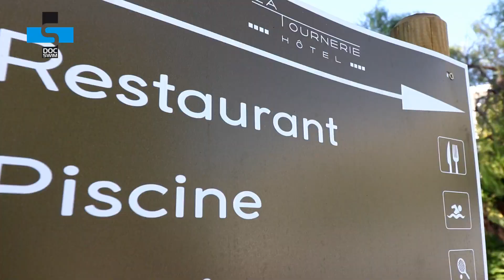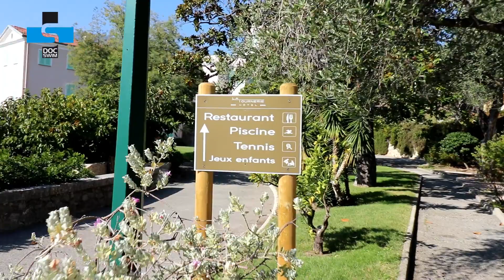4-3-2-1 GRUNDLAGEN-TRAINING | PLAN #18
BITTE KANAL  A B O N N I E R E N  ! DANKE!

Mit Wellen haben Sie es schon genug zu tun? Wie wäre es denn, die Trainingseinheit einmal in Teilstrecken aufzuteilen, die in ihrer Länge wie eine große Welle von 100 Meter zu 400 Meter steigen und danach wieder hinab auf 100 Meter fallen? Nehmen Sie die wechselnden Aufgaben als eine Alternative zu den herkömmlichen Trainingseinheiten oder wenn Sie einfach mal etwas anderes machen wollen.

Das Gerüst aus 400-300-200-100 kann eine ideale Ausgangsidee für ein eigene Trainingsvarianten im Grundlagenbereich sein. Somit kann man mittels dieser Aufteilung, oder alternativ als Pyramide, auch mal ohne Vorarbeit quasi direkt am Beckenrand ein Trainingsprogramm entwickeln. Deshalb auch für Triathleten, die ohne Coach trainieren, ein perfektes „Formular“ für das Training.

Kurzweilige drei Kilometer Meter (mit beliebigen Kürzungsvarianten) mit allen Schwimmarten warten auf Sie. Diese Einheit eignet sich auch als regenerative Einheit für Leistungsschwimmer, die in der Lage sind, alle Schwimmarten technisch einwandfrei zu schwimmen.

Jede Woche neu: Trainingspläne für Schwimmer und Triathleten bei DOC SWIM.